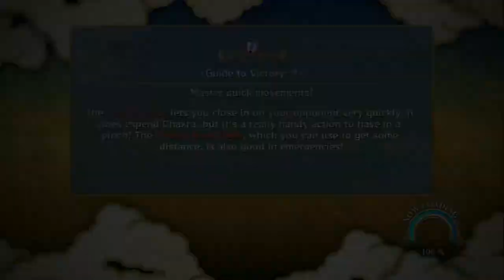[HD]Let's Play Naruto Ultimate Ninja Storm 3 Online #1[Mackshun vs. SharinganShotta]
My first online match in a while. I was going against some hotshot with a crap load of wins. After I finished recording, I actually got him with an ultimate finish. If only I recorded that part... Good match.

Game:Naruto Ultimate Ninja Storm 3
Console:PS3
Capture Card:HDPVR2 Gaming Edition
Software Used if Any: Usually Sony Vegas, otherwise it is a raw file.

✯✯✯Links✯✯✯
Here is a link to my channel: